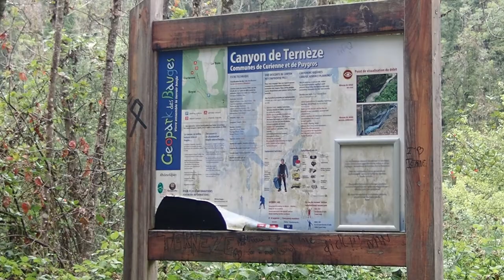Ternèze-Boyat (Savoie) 2021